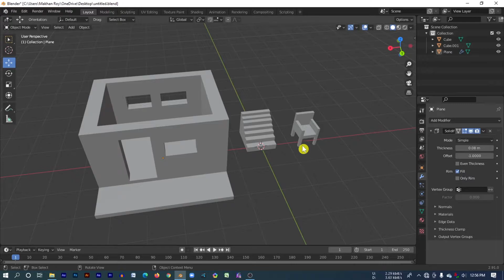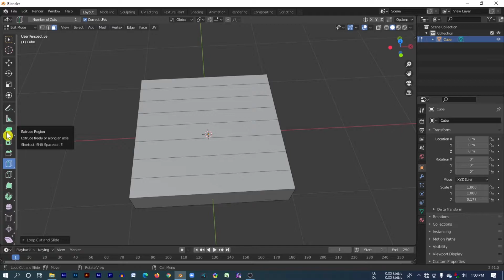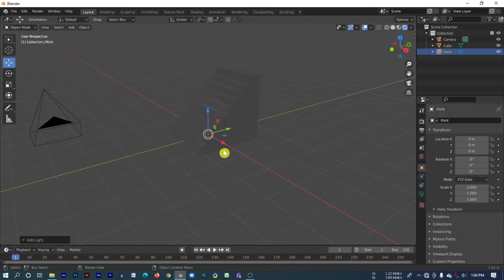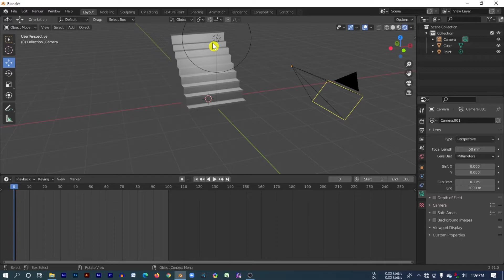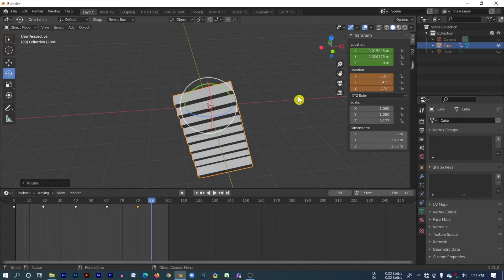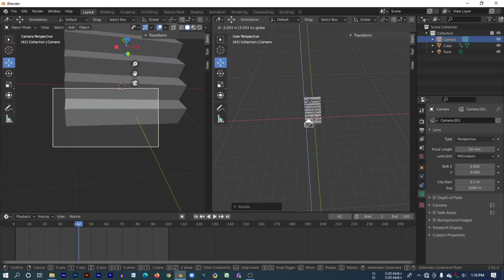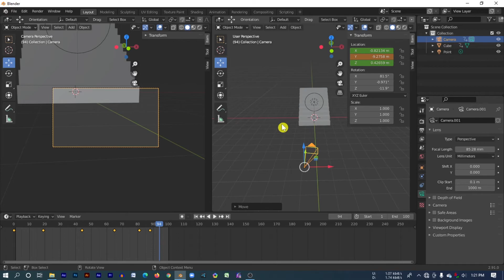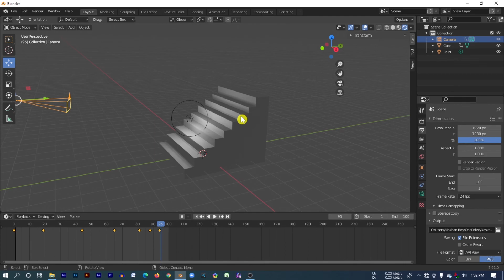Part-04 Learn Blender Tutorial For Beginners - Makhan Tech Bangla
Part-02 Learn Blender Tutorial For Beginners - Makhan Tech Bangla